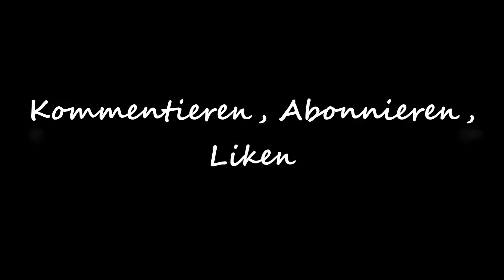⛵️ Raft (Let´s Play) deutsch #008 Umgebautes Floß mit neuem Glück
Über Raft

Überleben auf einen Floß.

Wasser soweit das Auge reicht, ein kleines Floß unter den Füßen und ein Hai, der immerzu seine Runden um dich herum kreist. Fische das Treibgut aus dem Meer, um dich über Wasser zu halten und dein kleines Floß zu einem prächtigen Hausboot auszubauen.

►Genre: Indie, Survival, Early Accsess, Abenteuer, Simulation